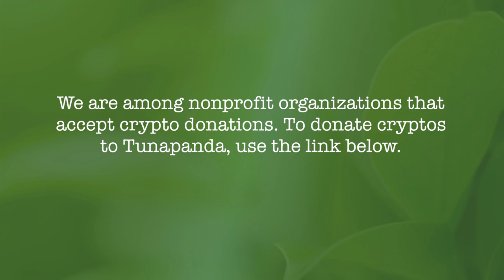How Tunapanda spends crypto donations